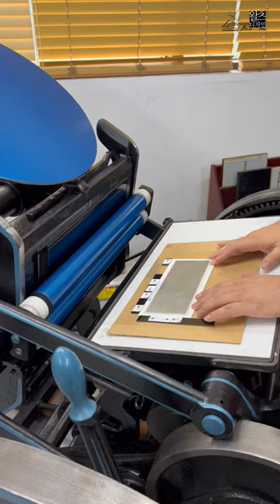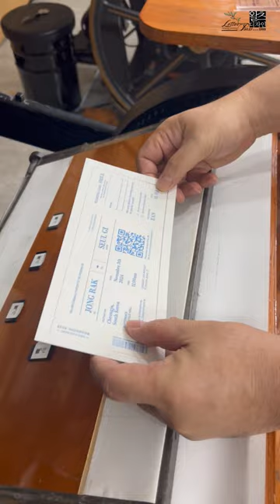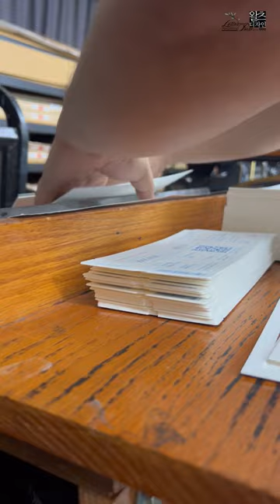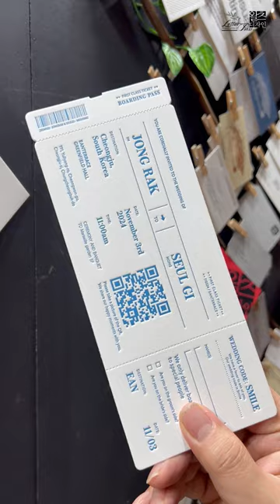비행기 티켓 모양 청첩장 제작과정을 BGM없이 올려봅니다.^^